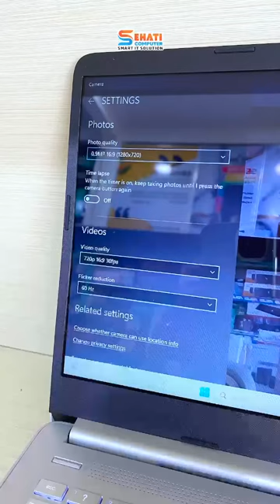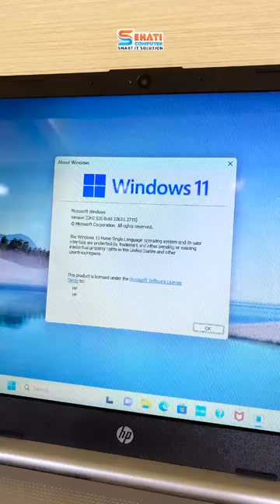LAPTOP ELEGAN TAPI MURAH!!! | HP 14S-DQ3111TU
𝗛𝗣 𝟭𝟰𝗦-𝗗𝗤𝟯𝟭𝟭𝟭𝗧𝗨
Spesifikasi :
- Webcam HP True Vision 720p HD camera
- Keyboard backlit